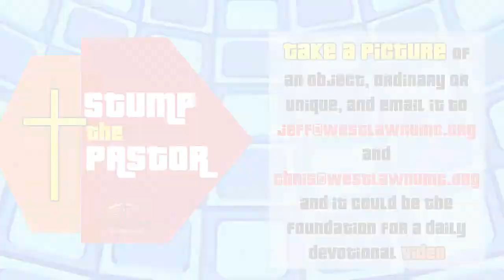June 12, 2020 Devotional - Rev. Jeff Raffauf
Stump the Pastor: Shoe Form